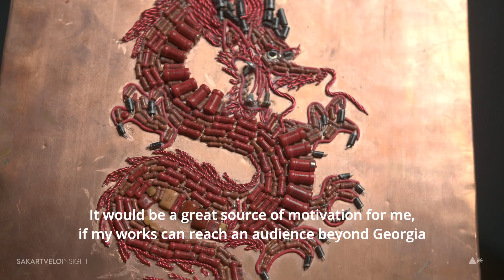Nutsa Nikolaishvili | Portraits | Sakartvelo Insight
In this video, we showcase the incredible talent of Nutsa Nikolaishvili, a crafter from Tbilisi, Georgia, who creates beautiful art using discarded pieces of hardware.

Nutsa's work is a stunning example of upcycling, as she transforms discarded bolts, screws, and other hardware into intricate pieces of art. Her work is not only visually stunning but also environmentally friendly, as it helps to reduce waste and promote sustainability.

In this interview, Nutsa shares her passion for crafting and the creative process behind each piece of art. She also talks about the challenges of working with discarded hardware and the satisfaction she gets from giving new life to these materials.